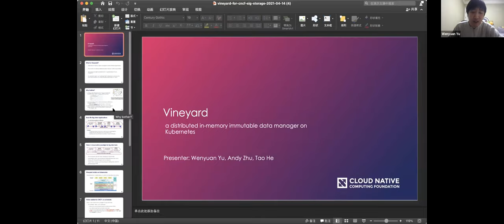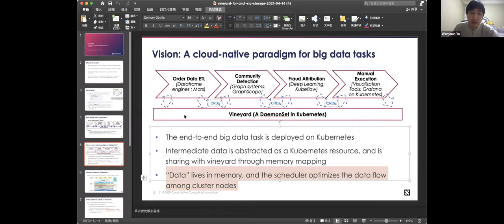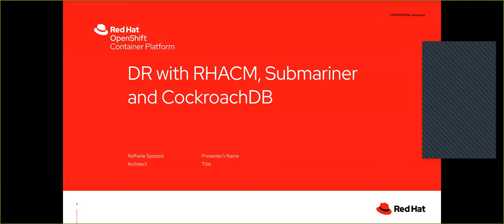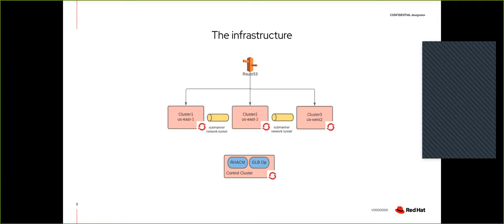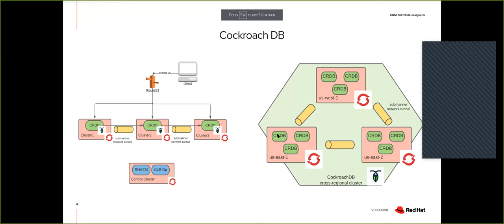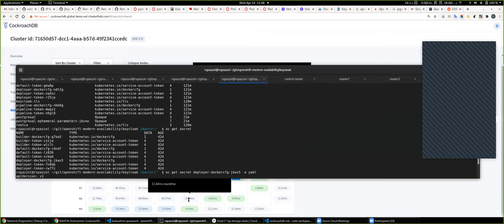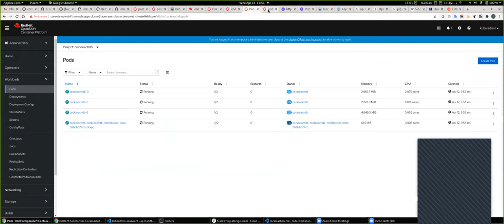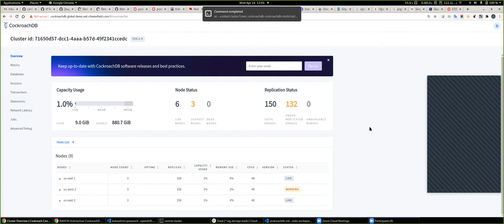CNCF SIG Storage 2021-04-14